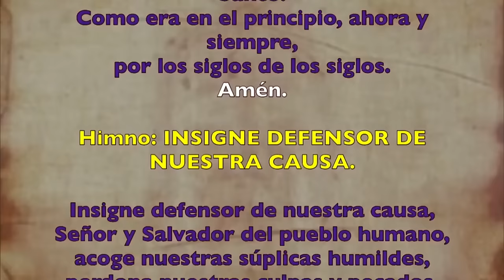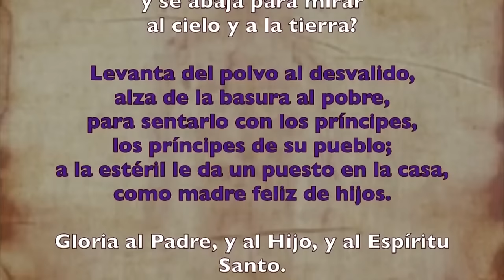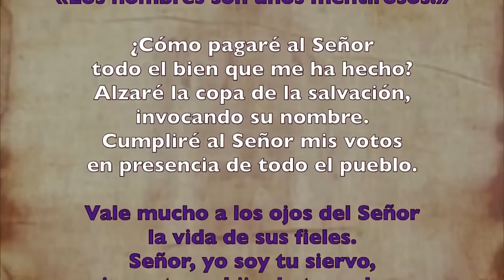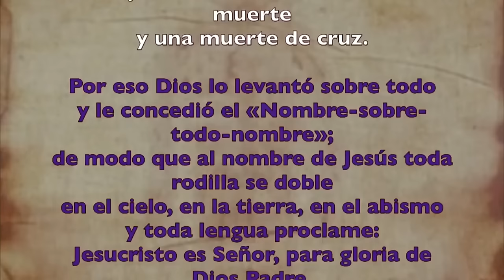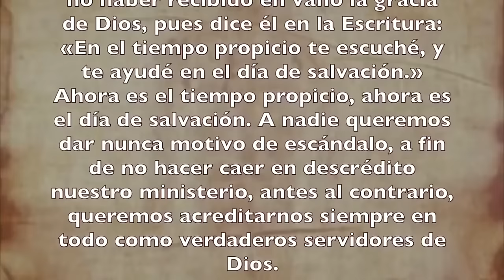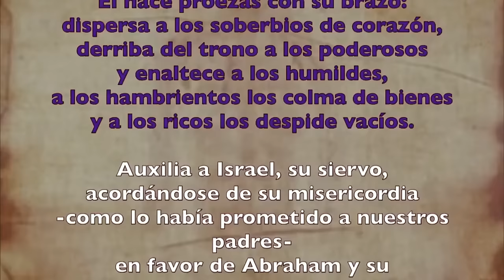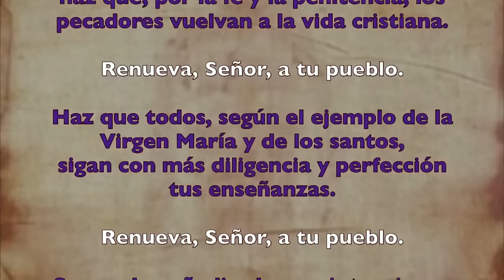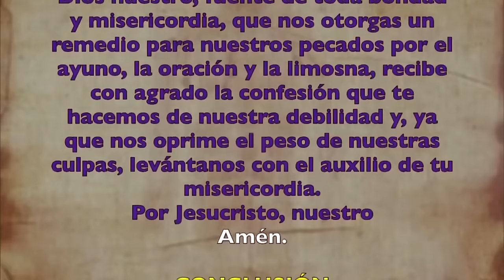Oración de la tarde (I Vísperas), SÁBADO 02 DE MARZO 2024 | III SEMANA DE T. DE CUARESMA